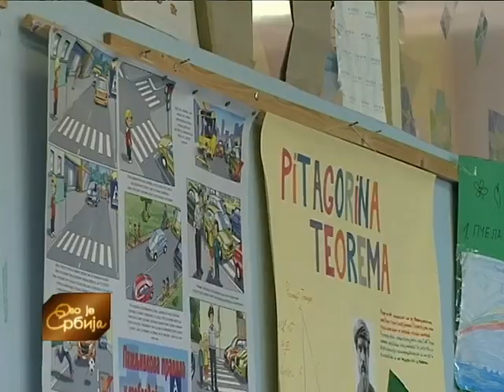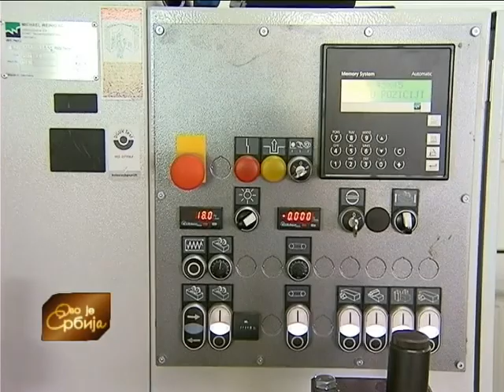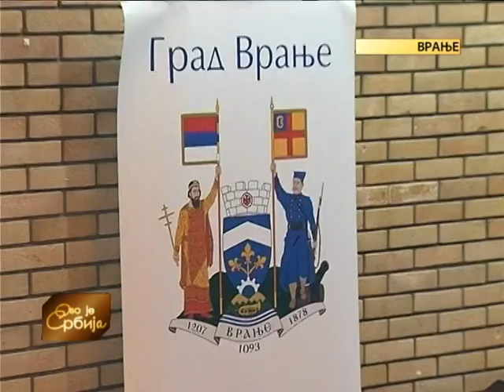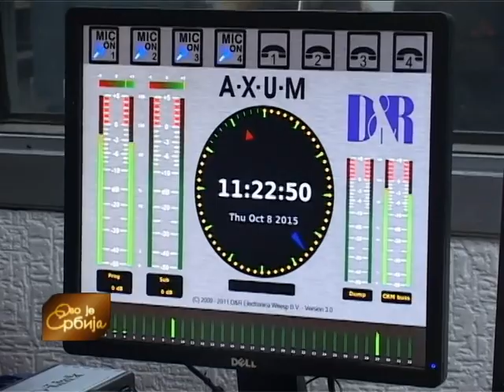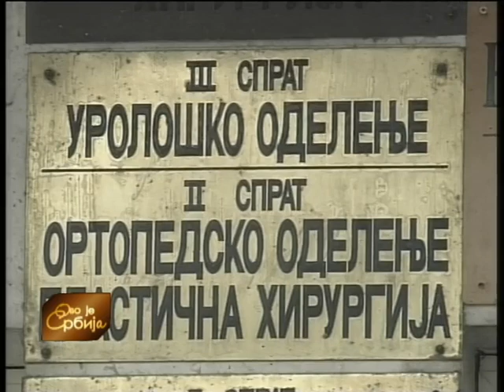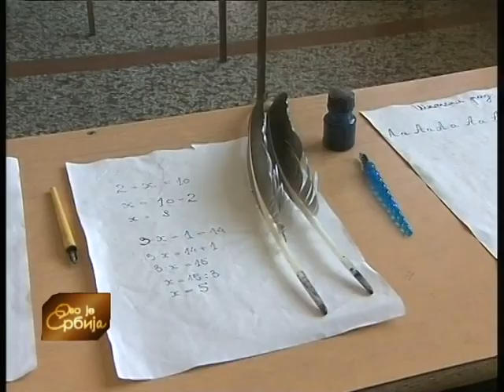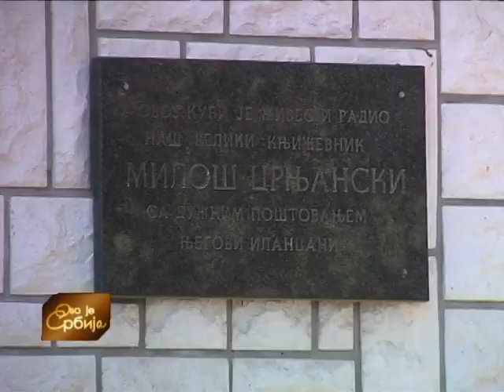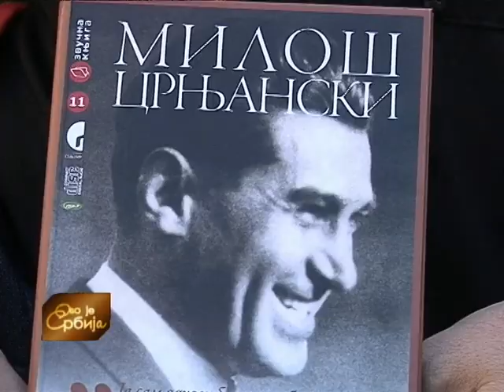Ovo je Srbija 26. 10. 2015.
Agencija za zaštitu od radioaktivnih zračenja podelila je u Kruševcu 160 aparata za merenje radona, gasa koji je štetan u određenoj koncentraciji. Aparati su podeljeni građanima, a biće i u ustanovama pre svega u školama i vrtićima. Kako ovi aparati funkcionišu proverava Dragoslav Gogić iz TV centra u Kruševcu.
Udruženje žena "Iskon" iz Boljevca, osnovano pre pet godina, prvo je na području Timočke krajine počelo da se bavi izradom odevnih i upotrebnih predmeta od pustovane, odnosno, valjane vune. Tradicionalnom tehnikom starih zanata, bez šivenja i krojenja, ovladale su i žene koje u udruženju, putem javnih radova, sebi obezbeđuju jedini izvor prihoda. Više u prilogu Slavice Đorđević iz TV centra u Boru.

Zašto radnici jednog privatizovanog kolektiva umesto u proizvodnoj hali, osam sati provode napolju proverava Dejan Tasić iz niškog TV centra.

U selu Lozoviku OŠ "Radica Ranković" obeležava 180 godina rada. Škola osnovana 1835. godine, ima i svoj planetarijum koji je osnovao profesor Radomir Marković koji je mnoge generacije informisao o zvezdama i kosmosu. Školski astronautički klub sedamdesetih godina prošlog veka posetili su sovjetski kosmonauti Titov, Nikolajev, Popovič i drugi. Na svečanoj akademiji povodom proslave, biće bivši đaci i poznate ličnosti koje su se školovale u Lozoviku. Više u prilogu Dobrice Popović iz TV centra u Smederevu.

Emisiju uređuju: Gordana Petrović, Nadežda Medić, Dragana Živojnović i Dragana Anastasijević